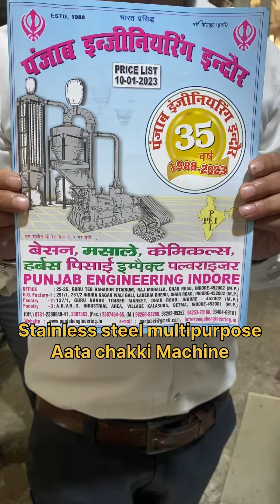Stainless steel multipurpose aata chakki 📲📞☎️